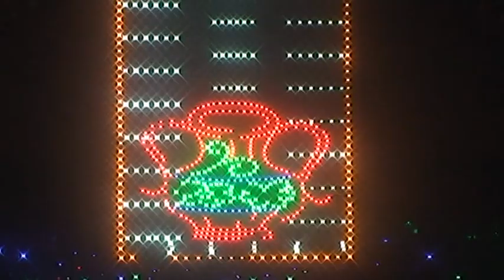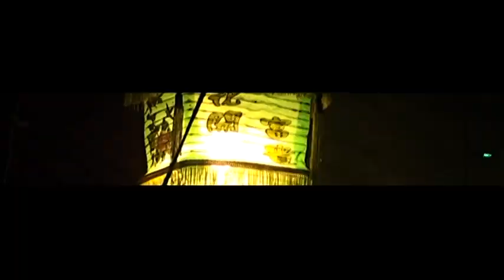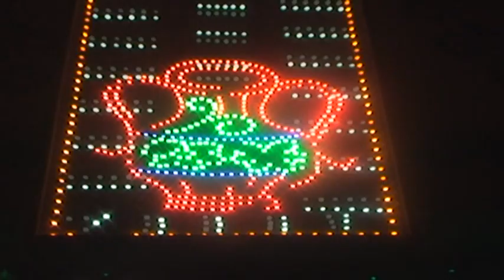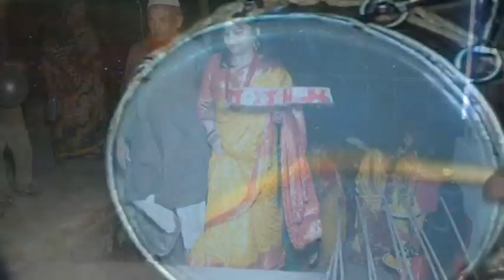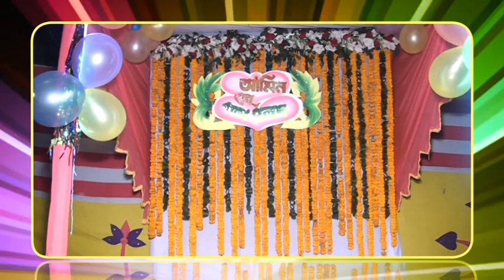Marrage...Amin Vs Papiya(2)